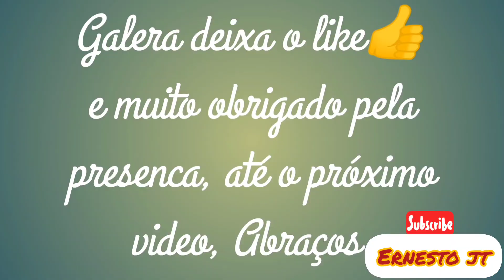Fazendo divulgações dos amigos e amigas👏👏